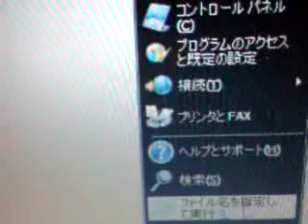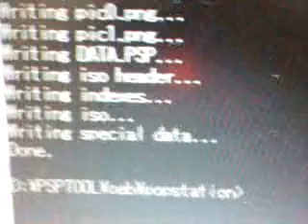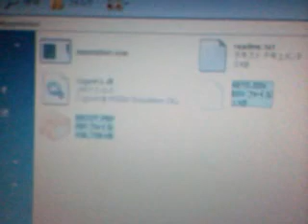how to boot PSgames with 3.02oe-b(2)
how to movie part2.